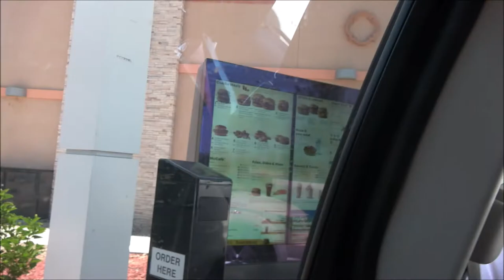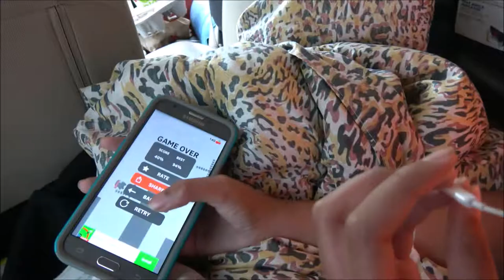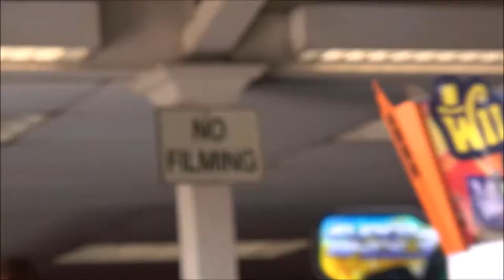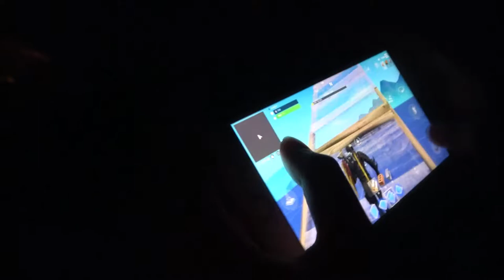this is what we did on the fourth of july... || Purba Family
this is what we did on the fourth of july...